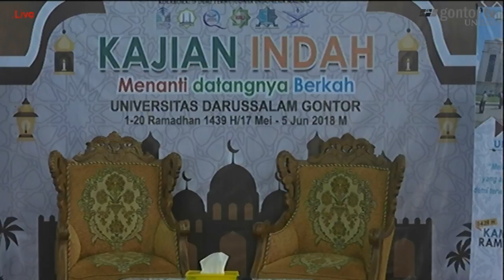Live - KAJIAN INDAH bersama Dr. H. Hidayat Nur Wahid, M.A - Nilai - Nilai Islam dalam Pancasila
Live - KAJIAN INDAH bersama  Dr. H. Hidayat Nur Wahid, M.A - Nilai - Nilai Islam dalam Pancasila  4 Ramadhan 1439 H di Universitas Darussalam Gontor